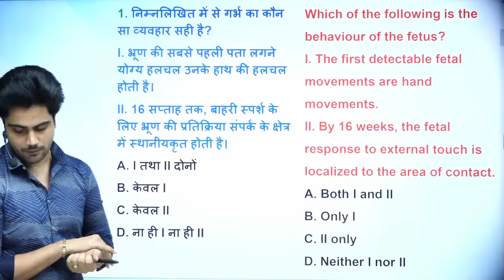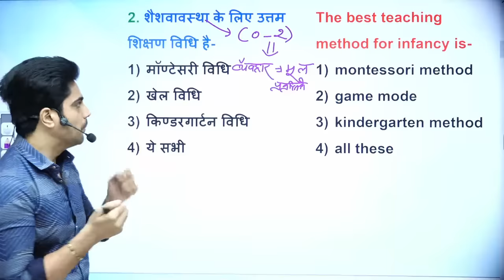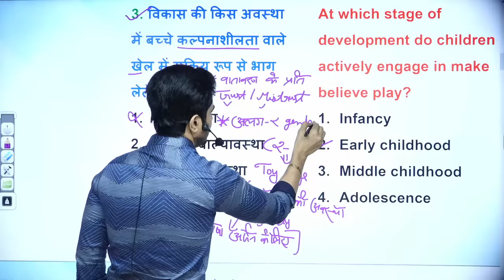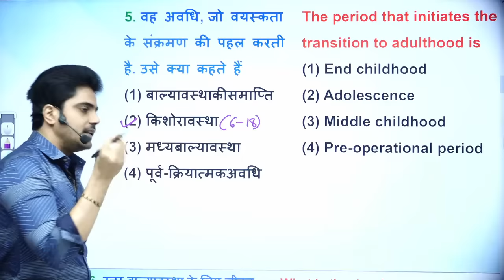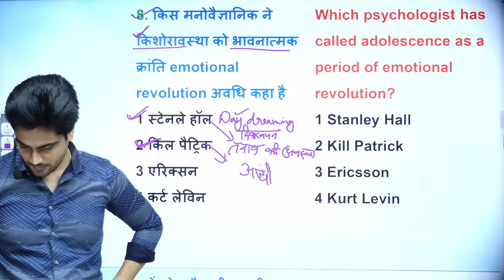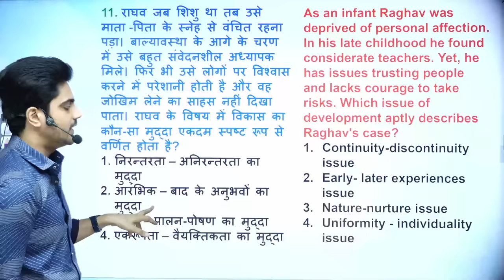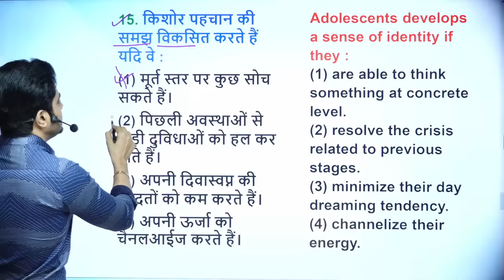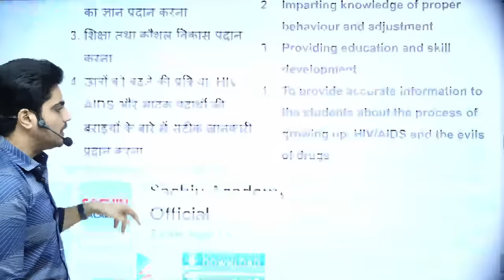CDP Class 2 by Sachin choudhary live 8pm